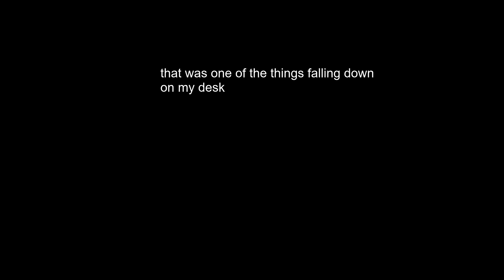this dude stole my rootbeer...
btw when it sounded like i said fans i meant to say friends